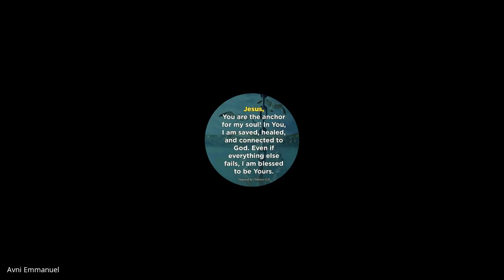Christian Marriage & Family | Lecture 06 : BC202-CM&F-20210818